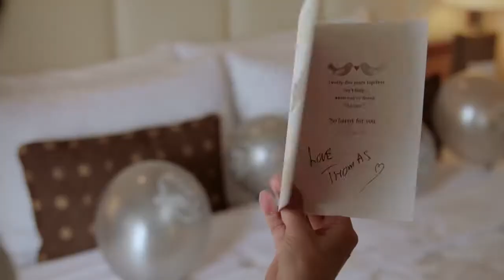Descubre Estocolmo con Princess Cruises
Reconéctate con la persona que amas en el corazón de Escandinavia cuando visites Estocolmo, en unas vacaciones de Princess Cruises.